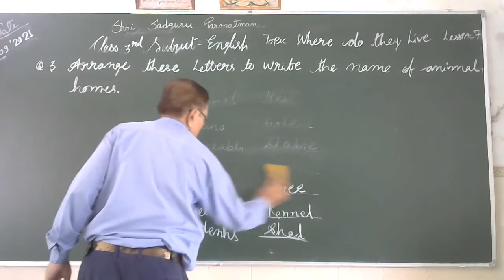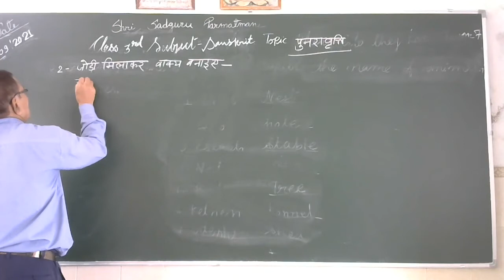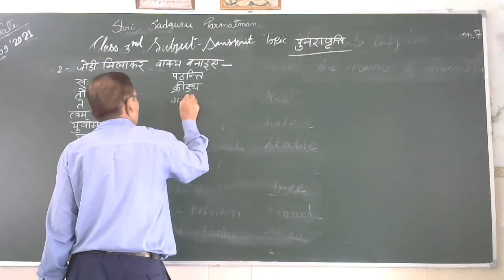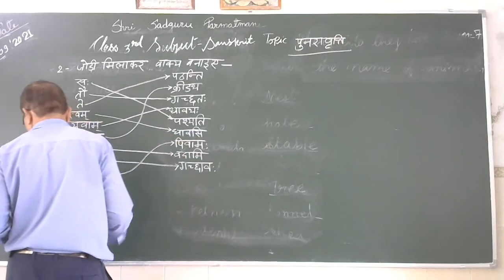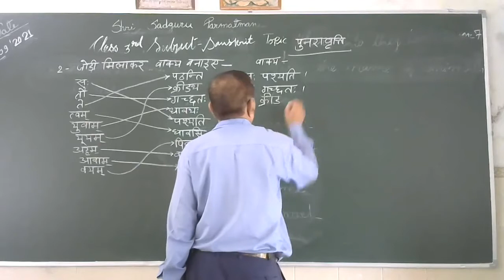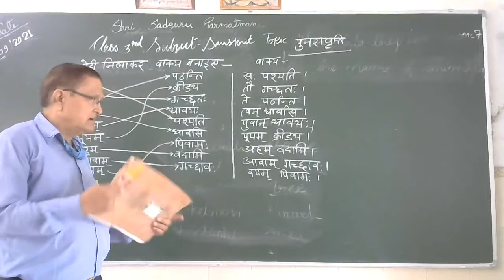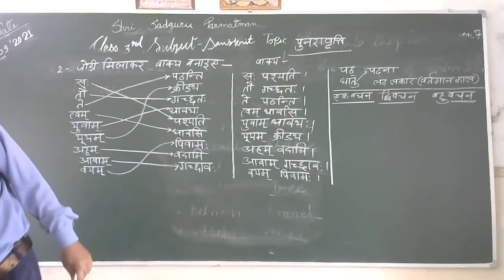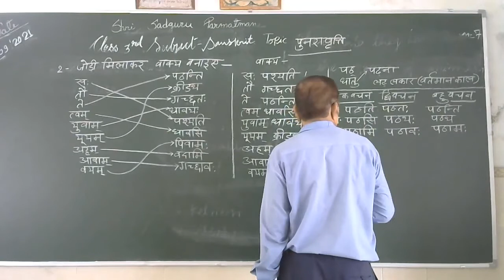CLASS 3 SANSKRIT 14 09 2021